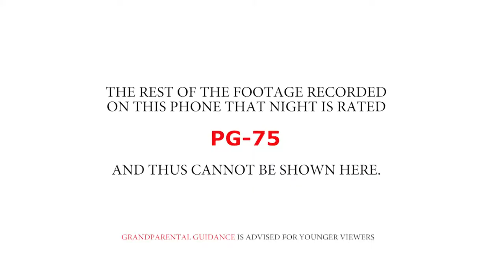DELETING BISI TRAILER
Chris Attoh in DELETING BISI